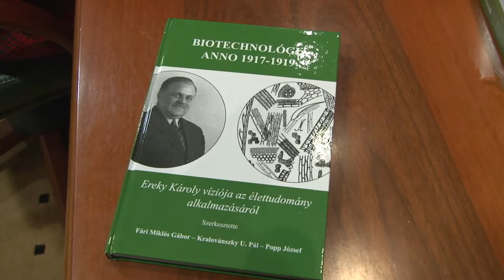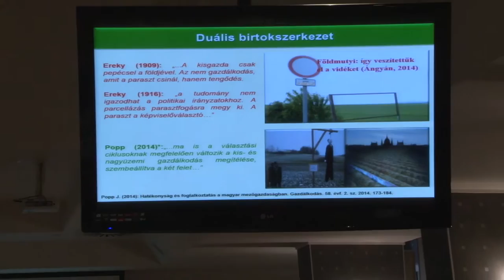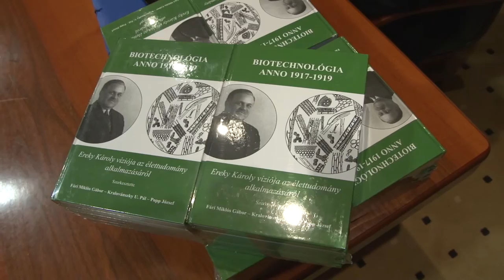Ereky Károly víziója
Hiánypótló mű jelent meg a Debreceni Egyetem oktatóitól biotechnológia atyjáról.